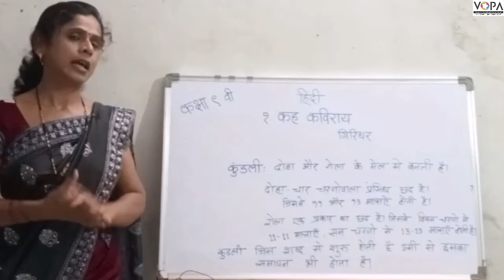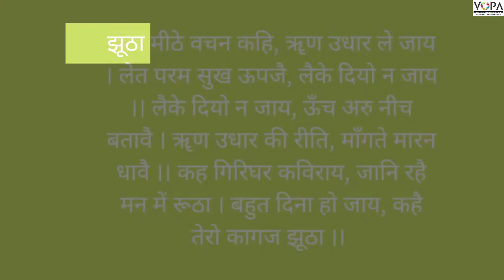९ वी | हिंदी | पाठ १ | कह कविराय | V1 | VSchool